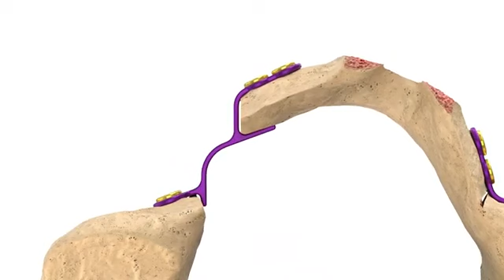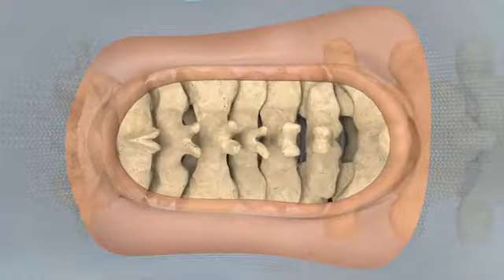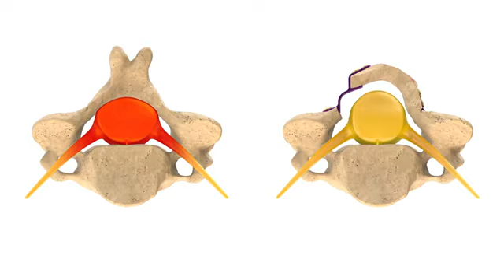Nuvasive: Camber animation (Japan)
All video parts are of the sole property of Nuvasive